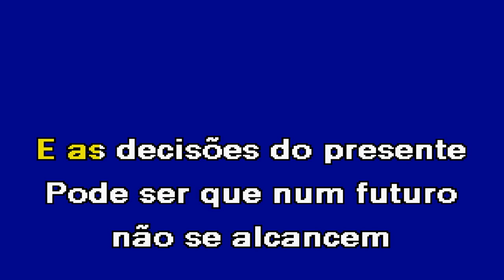PORQUÊ SOFRER Luís Gomez Karaoke